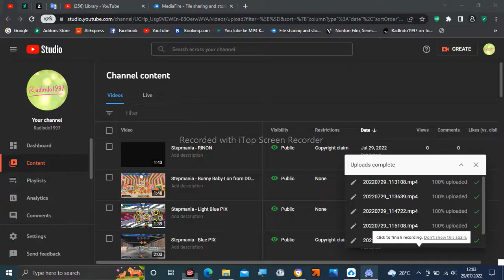Stepmania/DDR: Dancer display Cyan RINON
by Enciso0720